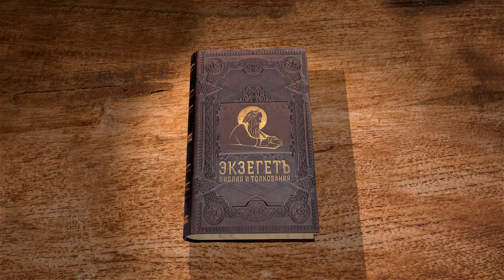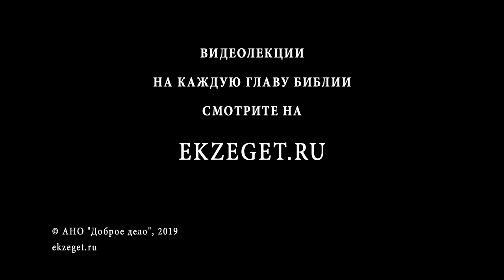Псалтирь. Псалом 115. Протоиерей Олег Стеняев. Библия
Псалом 115 цитируется Апостолом Павлом. Он входит в состав Правила ко Святому Причащению. Каково значение веры для человека? Почему всякий человек - ложь? Какая чаша называется чашей спасения? Почему смерть преподобного честна перед Богом? Раб Божий благодарит Его за освобождение из уз и обещает послужить жертвами хвалы и воздаянием обетов.